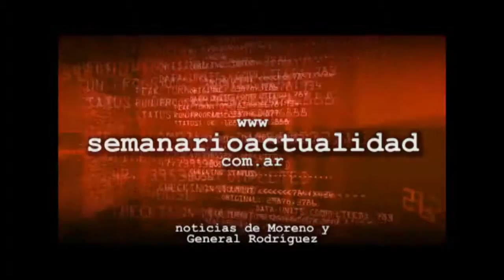Se disputó la 4º fecha de la Liga Inclusiva de Fútbol Juan Manuel Magni